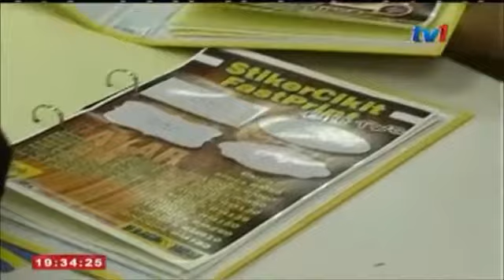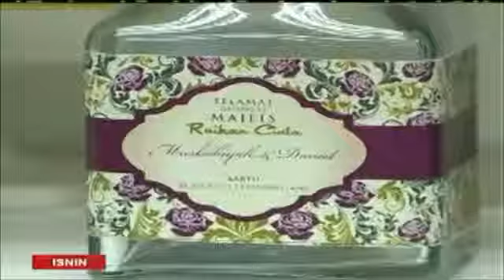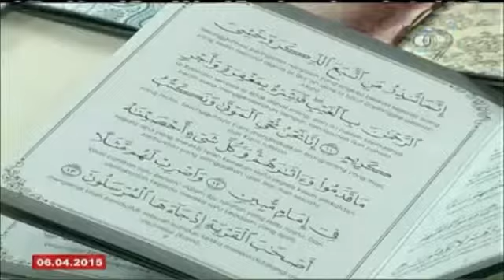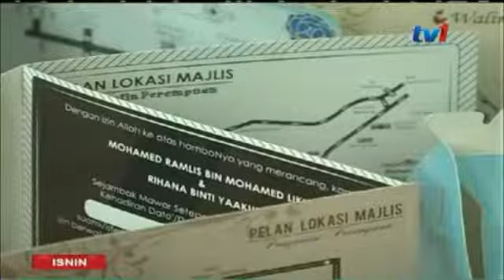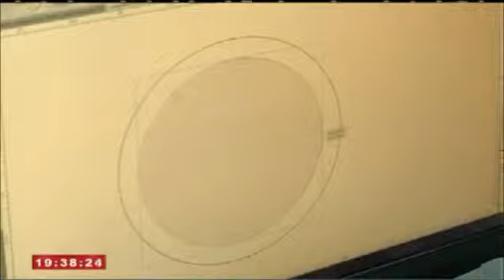Usahawan Bisnes | Perniagaan Percetakan Khas Kelengkapan Perkahwinan; Stickwork Ventures